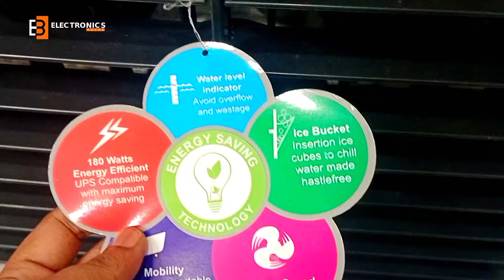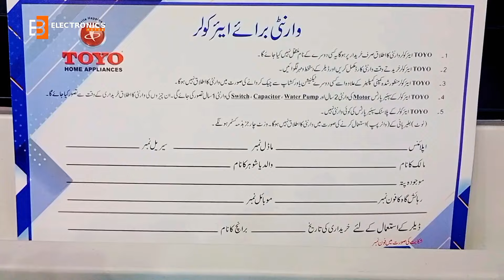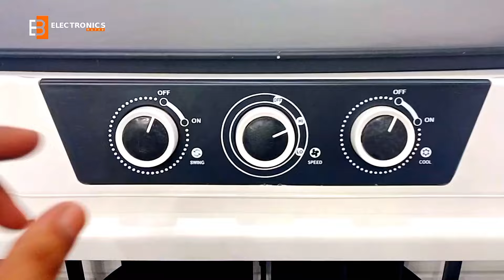Toyo Air Cooler 975 Price in Pakistan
toyo air cooler price in pakistan
inverter air cooler
super asia air cooler price in pakistan
canon air cooler price in pakistan
royal air cooler price in pakistan

Best air cooler to buy in 2024

Best desert cooler for home 2024

which company cooler is best in 2024

Best personal air cooler 2024

top 5 best cooler for home 2024

best air cooler 2024 for students

best cooler tower for home 2024

best silent cooler for home 2024

best air cooler 2024 low budget

best cooler for home 2024 online

best cooler under 4000 in 2024

best cooler for  home 2024 under 3000

best cooler for home 2024 under 12000

best air cooler with ice chamber 2024

best water cooler for home 2024

best portable air cooler 2024

top 5 air cooler in 2024 under 5000

canon air cooler price

canon air cooler price in pakistan 2024

canon air cooler 7500 price in pakistan

canon air cooler CA-6500

canon air cooler CA- 7500

canon air cooler 5500 price in pakistan

toyo air cooler tc 995 price in pakistan

toyo air cooler tc 960 price in pakistan

toyo air cooler price in pakistan 2024

best air cooler 2024 in pakistan

air cooler 2024

solar cooler price in pakistan

solar ac in pakistan

super asia air cooler price in pakistan 2024

inverter price in pakistan

inverter price in pakistan 2024

best big cooler for home 2024

top 5 cooler 2024

new ac cooler

cooler market